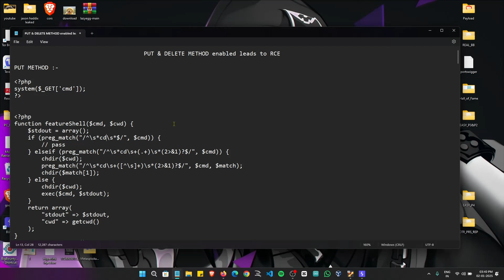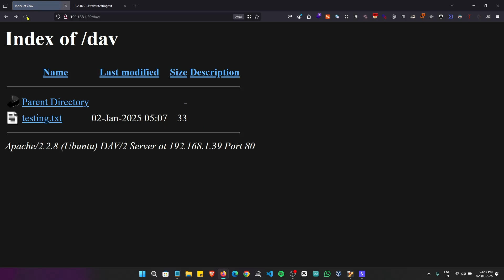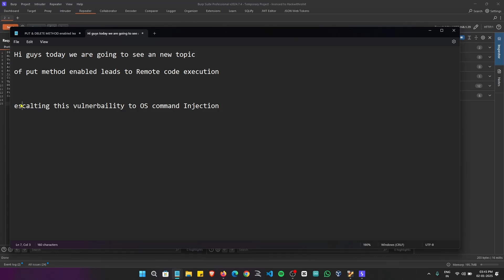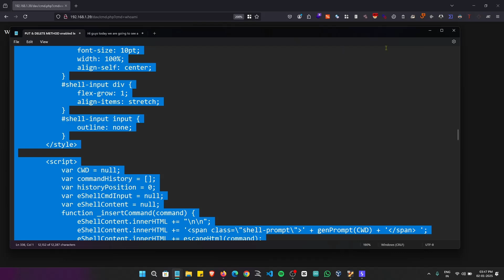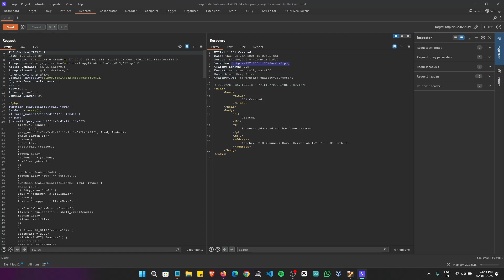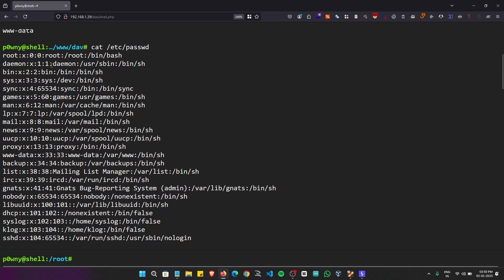🚨 HTTP PUT Method Leading to RCE | PoC 🚨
Welcome back to HackWithRohit, the hub for all things cybersecurity and bug bounty! 🌐 In this video, we’ll uncover how the HTTP PUT method can lead to a devastating vulnerability: Remote Code Execution (RCE).

💬 Join the Community Discussion:
Have you encountered misconfigured HTTP PUT methods during your bug bounty hunts?
Share your experiences and learnings in the comments!